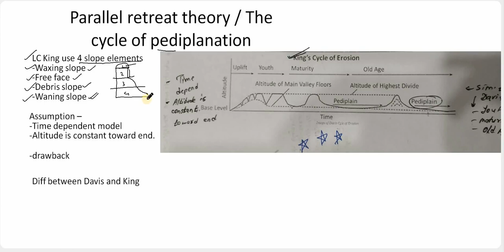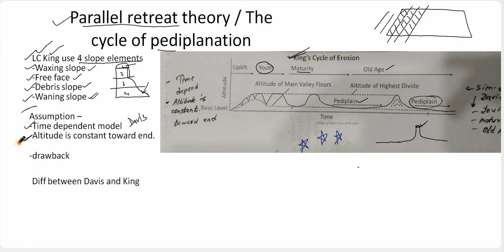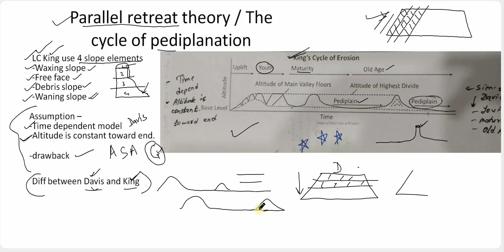Parallel Retreat Theory | Cycle of Pedeiplanation | UPSC civil service Geography optional lecture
UPSC civil service Geography optional lecture
upsc,
upsc preparation,
geography,
quick study geo,
geography optional,
geography current affairs,
current affairs,